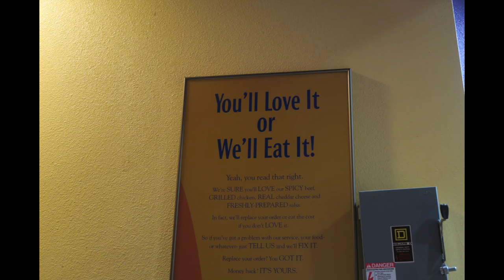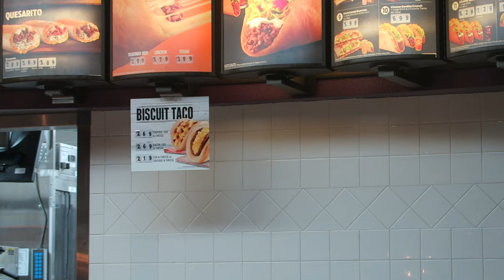Los Angeles Part 4 / Day In The Life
UPDATED  links - Thanks for being here xxx

&nbsp;
Discover my music:
&nbsp;
&nbsp;
&nbsp;